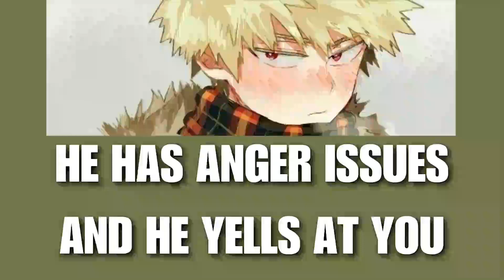He has anger issues and he yells at you - Bakugou x listener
He has anger issues and he yells at you - mha x listener - mha asmr